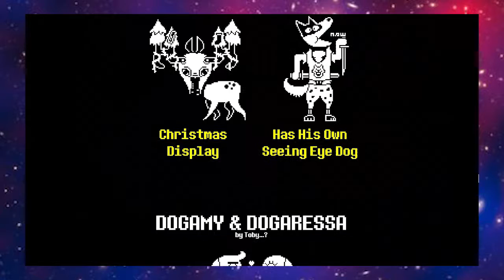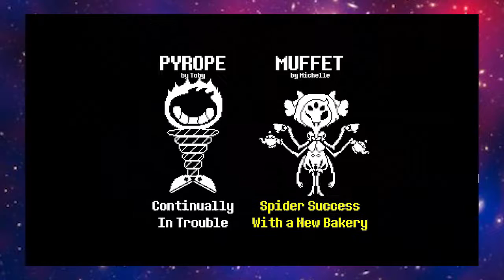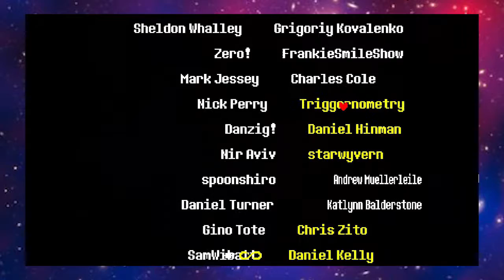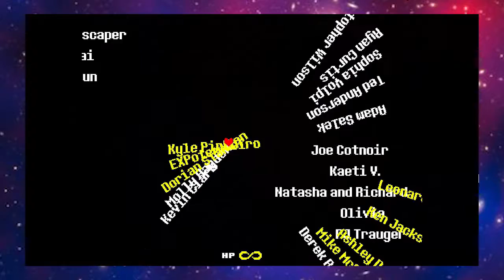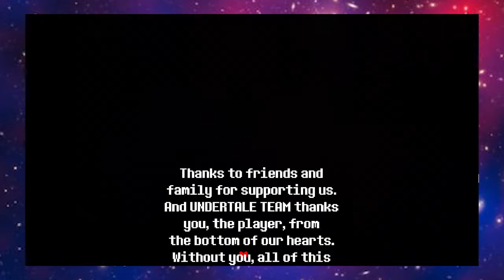Loafers Plays Undertale #28: Finale